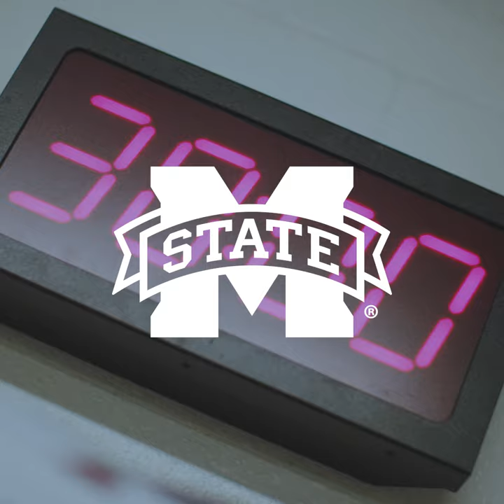Mississippi State Football: Kentucky PreGame Video 2018